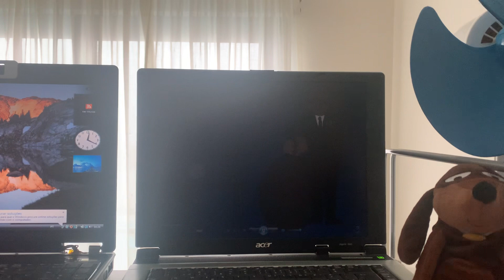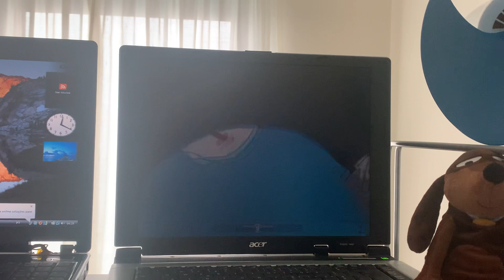aspire 1640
Testing the Wmp codecs on windows vista on this laptop